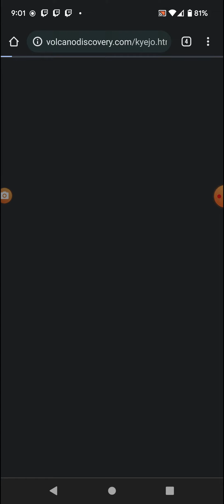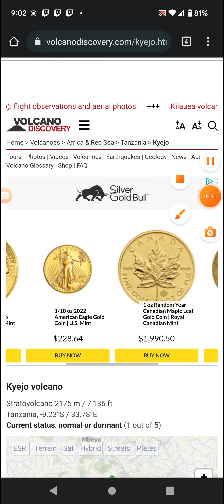Volcano of the Day: 2-25-22 Kyejo, Tanzania